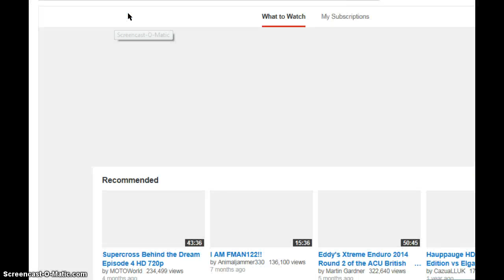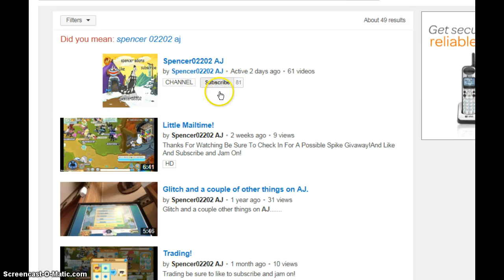Friend request mailtime